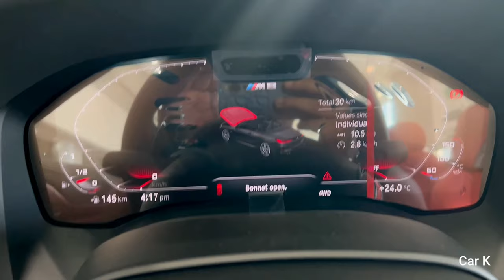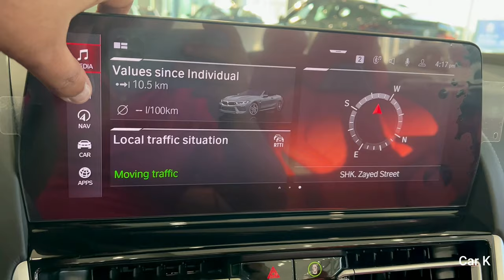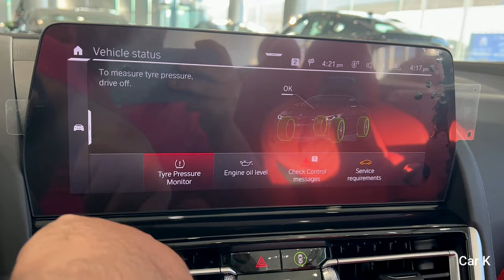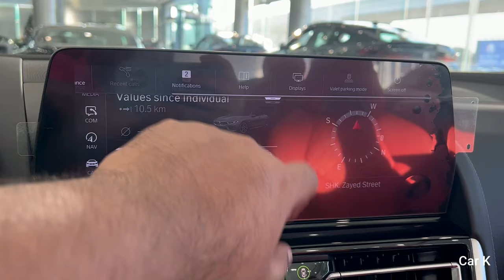2023 BMW M8 Competition Convertible – Full POV Walkaround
2023 BMW M8 Competition Convertible

The 2023 BMW M8 Convertible is one of the largest, most powerful, and most expensive BMWs one can buy, and it comes packed with all the luxury and performance one would expect from a high-ranking M car. Although the M8 Convertible returns for 2023 with minimal changes, you still get the Competition Package as standard, which means this mighty drop-top produces a massive 617 horsepower and 553 lb-ft of torque from its 4.4-liter V8 engine. This allows the M8 to launch to 60 mph in a fraction over three seconds, which, in a car this size, feels almost illegal. For 2023 the interior is spruced up with a larger infotainment display, and the cabin remains a refined, albeit demure space - but since everything needs to have a flaw, it's worth noting that the rear seats in the M8 drop-top are an uncomfortable place to spend time. And with rivals like Bentley, which generally specialize in comfort, there's the ultra-pricey GT Continental Convertible to keep the big Bimmer on its toes. Buyers looking for top-down thrills and superfluous power can also shop among competitors that aren't quite as sizable as the BMW M8 Convertible, but in this case, the BMW provides a much more spacious and plush cabin than the Porsche 911 Turbo Cabriolet.

2023 BMW M8 Convertible Changes: What’s The Difference vs The 2022 M8 Convertible?

Customers in the USA can expect a redesigned grille that is illuminated as standard, as well as a few new exterior paint colors, including two BMW Individual hues called Frozen Pure Grey and Tanzanite Blue II Metallic. Skyscraper Grey, Brooklyn Grey, and Isle of Man Green are also made available. Other aesthetic tweaks include M Shadowline inserts on the BMW Icon Adaptive LED headlights and BMW M 50 Years bespoke emblems that honor the 50th anniversary of BMW M.

The interior of the BMW M8 Convertible also gets some TLC for 2023 with the addition of a new leather/Alcantara color combination of Black and Sakhir Orange. M Carbon bucket seats can now also be added to your M8 that feature heating and power adjustments. Finally, a larger 12.3-inch center display screen replaces the 10.25-inch unit from the previous model year.